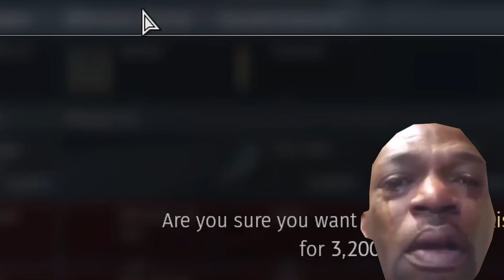[STOCK] F-14B GRIND EXPERIENCE💀 (TASK FAILED SUCCESFULY) - WAR THUNDER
in this video you will see Stock F-14B Painful Grind Experience